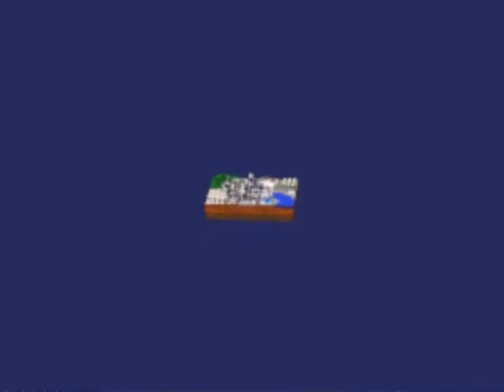A Ressha De Ikou 4 Evolution Global - Intro